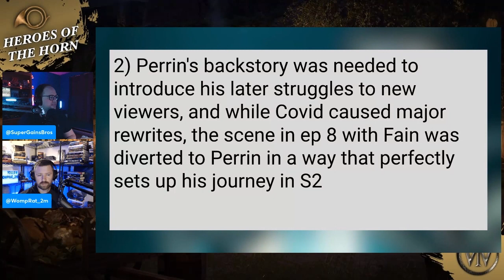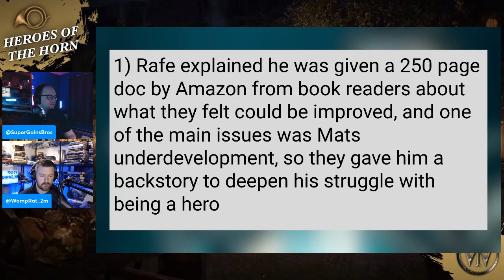Was Mat Cauthon's backstory underdeveloped?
Rafe Judkins talks about Mat Cauthon's character development for Season 1 of the Wheel of Time series! WheelofTime Rafe Judkins talks with Empire Magazine about some of the season 1 changes necessary to develop a wheel of time TV series! What would you like to see more of in the wheel of time season 2?

Set in a high fantasy world where magic exists, but only some can access it, a woman named Moiraine crosses paths with five young men and women. This sparks a dangerous, world-spanning journey. Based on the book series by Robert Jordan.

For additional content check out our Patreon series | Be sure to comment on our discussion threads, vote on important polls, and subscribe to our monthly exclusive podcasts: Extended Edition, The Hall of Servants (The White Book), & The Pattern (Spoiler Musings).